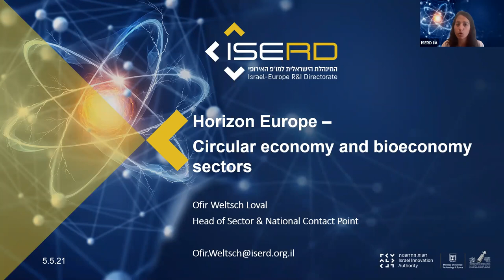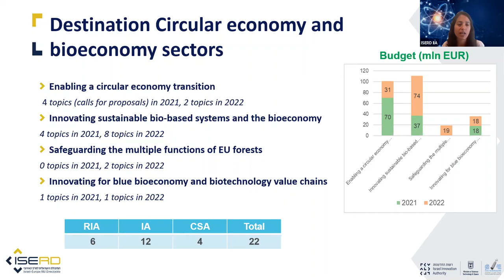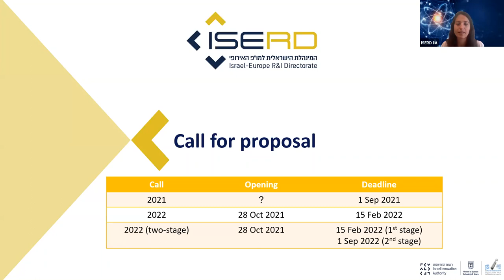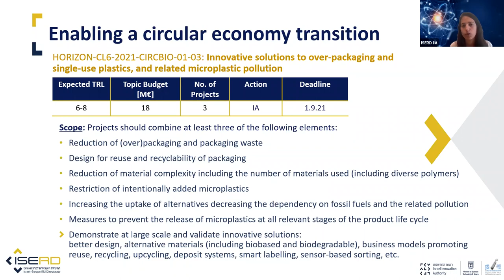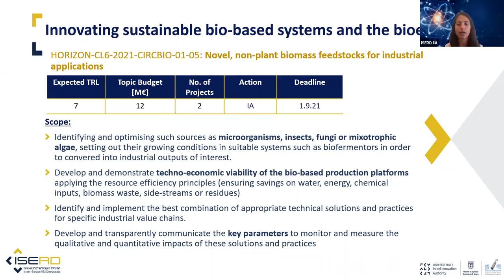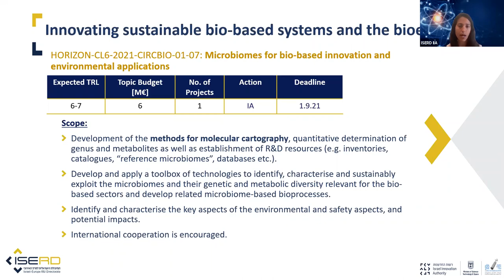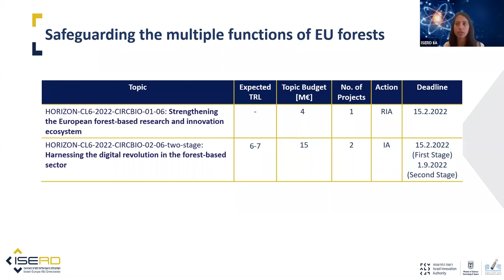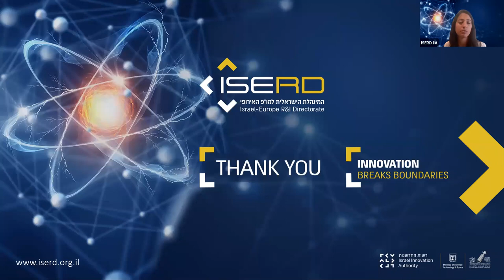Horizon Europe, Cluster 6 Destination 3, Circular economy and bioeconomy sectors calls 2021-2022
Horizon Europe, Cluster 6 Destination 3, Circular economy and bioeconomy sectors calls for proposals 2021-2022